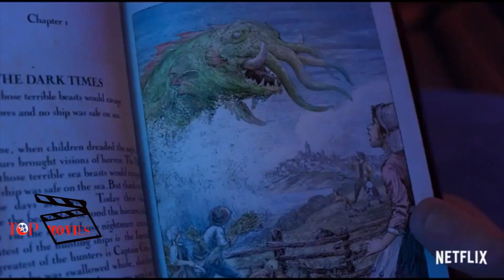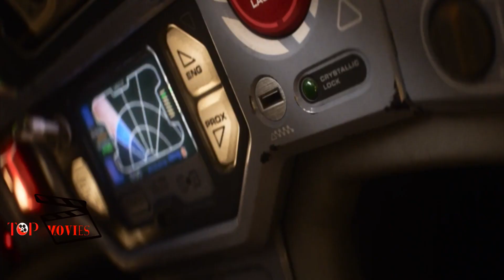Top 10 Animation movies to witch with your family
We're focusing on animated films on this collection that were created with families in mind. Making the ideal family movie frequently requires striking a balance between what kids are expecting plus giving just enough nods to grownup senses and interests to keep parents engaged. These movies perform a handstand on the balance, not merely the ideal balance. Live-action family movies are not included, though, as they have their own list.